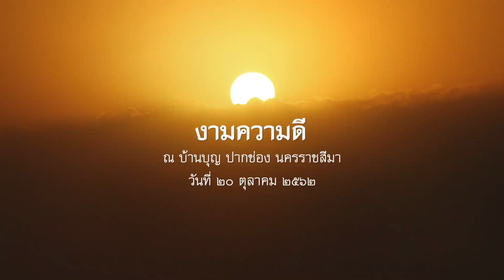2562.10.20 งามความดี โดย พระอาจารย์ชยสาโร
พระธรรมเทศนา โดย พระอาจารย์ชยสาโร วาระการปฏิบัติธรรมครู ปี ๒๕๖๒ ระหว่างวันที่ ๑๔-๒๐ ตุลาคม ๒๕๖๒ ณ บ้านบุญ ปากช่อง นครราชสีมา